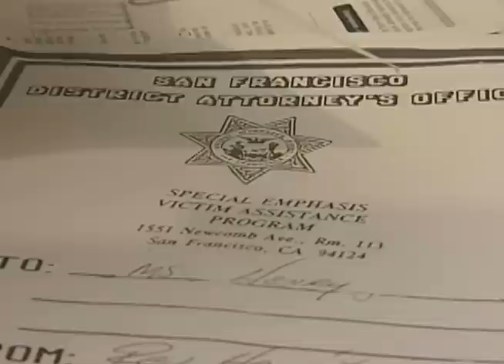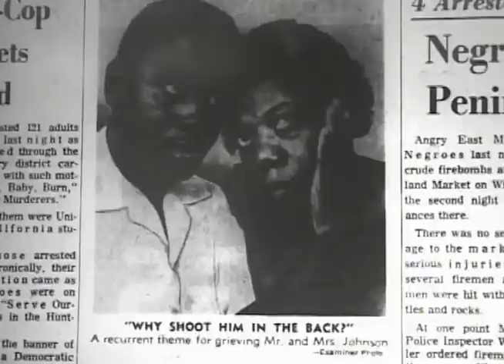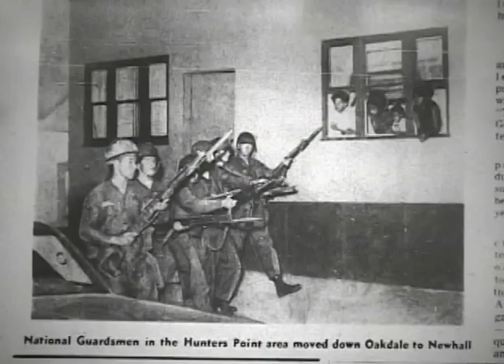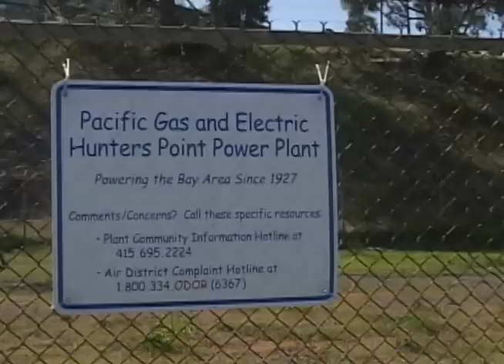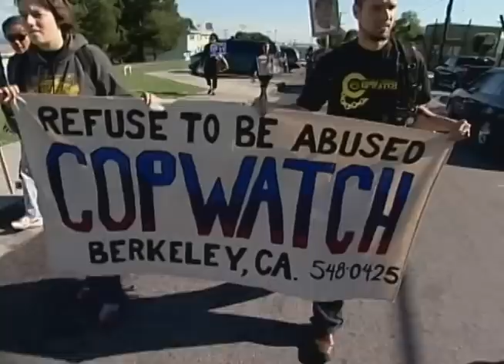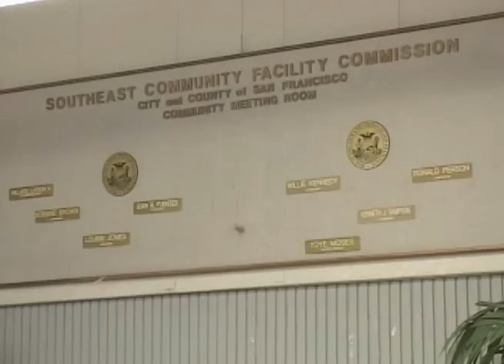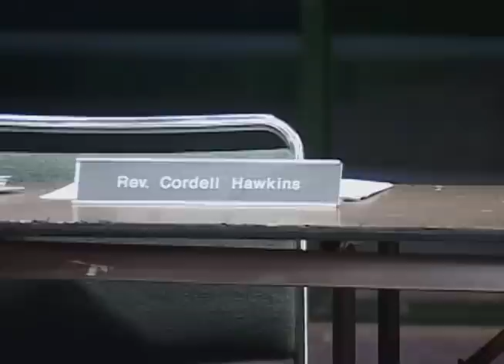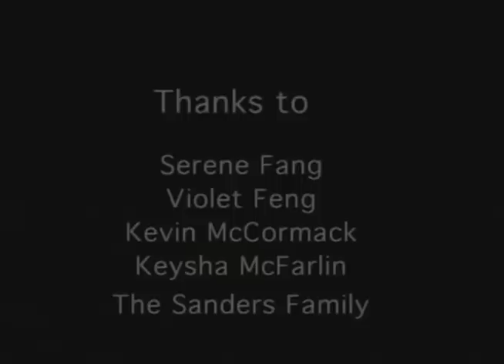Bay View Hunters Point - San Francisco's Last Black Neighborhood? ?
Andante Higgins produced this documentary, “Bay View Hunter’s Point: San Francisco’s Last Black Neighborhood?” in 2004, featuring commentary by SF Bay View publisher Willie Ratcliff and other residents familiar to Bay View readers. Part 3 tells the story of the 1966 Hunters Point Uprising, the second major U.S. “riot” in the ‘60s after Watts in Los Angeles.

Rare photos and film footage bring to life a rebellion sparked by the police murder of 16-year-old Matthew Johnson in September 1966. The community’s mostly peaceful protest was put down by National Guard tanks and San Francisco police sharpshooters in firing squad formation shooting at children.

Though the rebellion was the top news story nationally when it happened, the military-style repression so traumatized the community that telling the story became taboo. Oldtimers remember it vividly but hold it secretly in their hearts, and few among the generations born since have heard much about it. Dante’s skillful and sensitive research and reporting is an important contribution to community healing and re-empowerment.

Dante Higgins, a San Francisco native, has worked in television news for over eight years with the last five years in network news in New York City. Before moving into journalism, he worked in non-profits serving “youth at risk” at the Breakthrough Foundation and at Potrero Hill Neighborhood House. He was also appointed to the Delinquency Prevention Commission by San Francisco Supervisor Tom Ammiano and served as the commission’s youngest president ever.

Dante majored in television production at Clark Atlanta University. After spending time at CNN, V-103 radio and The Weather Channel, he returned to California to attend UC Berkeley’s Graduate School of Journalism, where he reported on an array of stories for both print and television. He developed a passion for covering issues like economic justice and health disparities and produced a series on HIV/AIDS in the African-American community as well as “Bay View Hunter’s Point: San Francisco’s Last Black Neighborhood?”